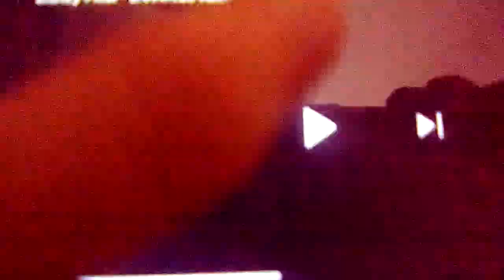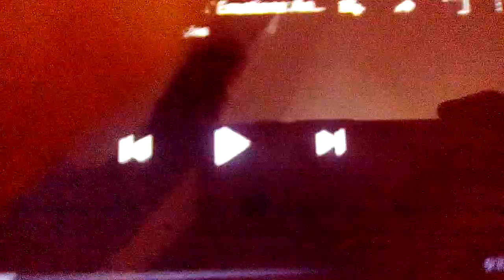Get to know your emotions (Rocko and Lazlo Crossover)